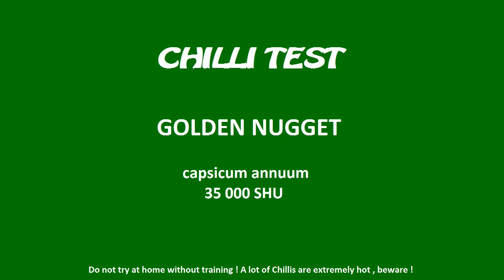CHILLI TEST - GOLDEN NUGGET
Test papriky Golden nugget , ono neni to nic extra chutovo , ani pálivost neni extra, ale rastlina dokáže potešit svojim rastom a dozrievanim plodov, aj otom je chilli .